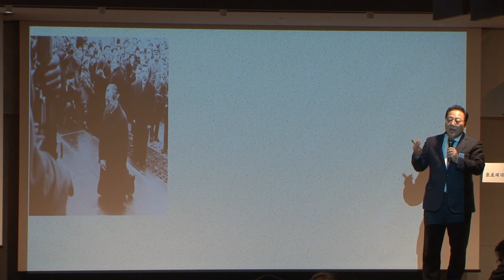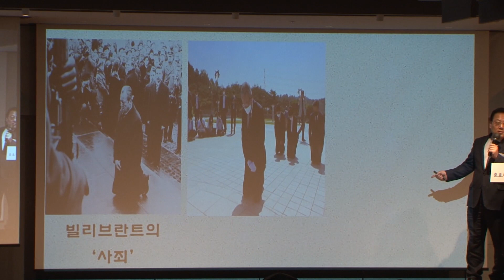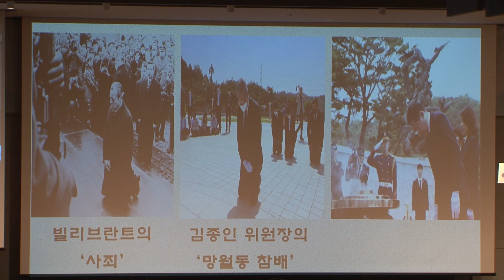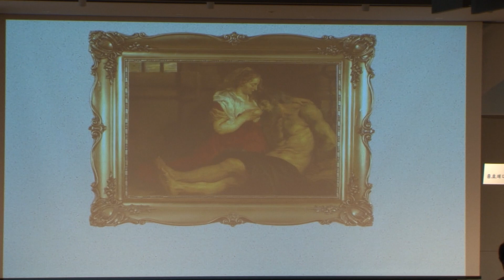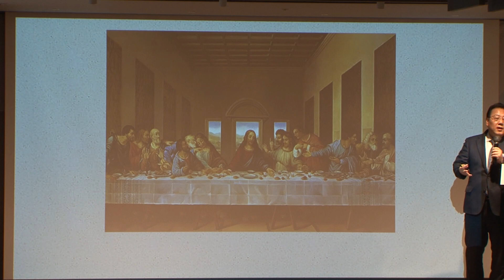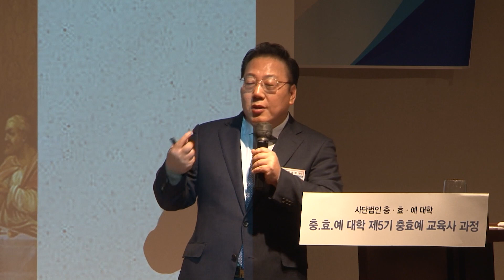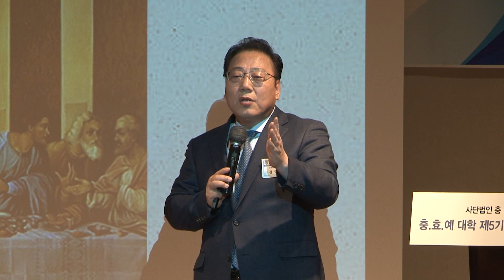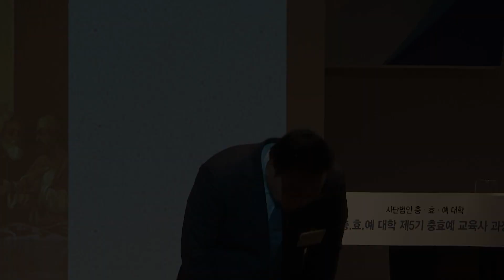[충효예대학 제5기 2부 강의 4] 김명수 총장(복지TV부울경방송 회장)